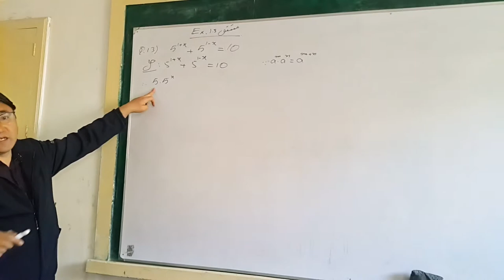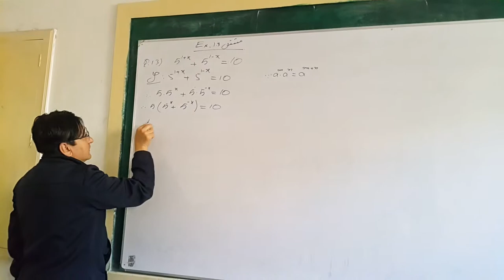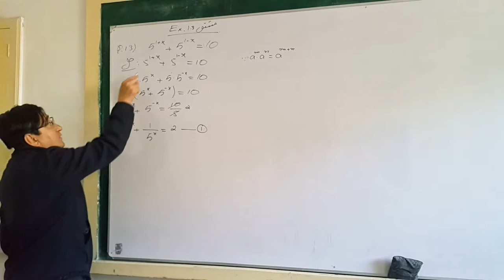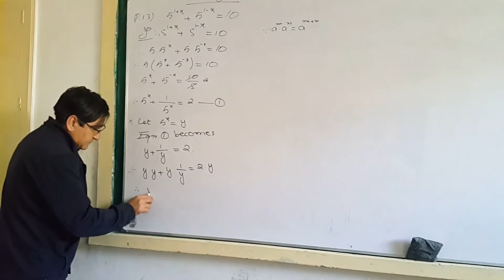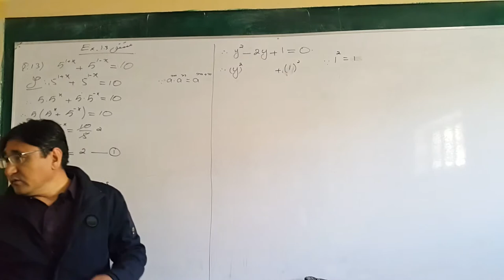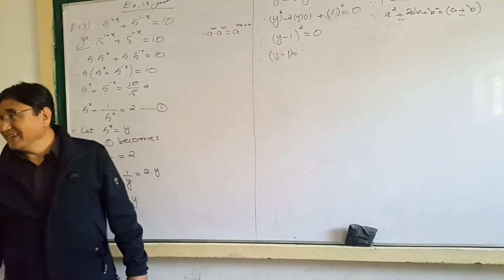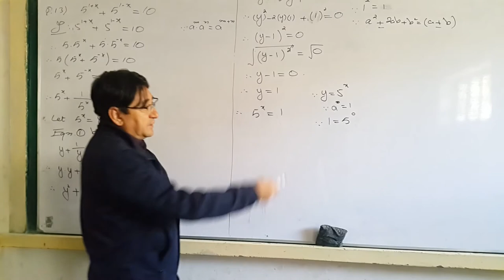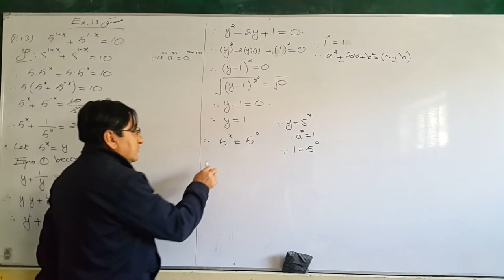10th class Math Exercise 1.3 Question 13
مندرجہ ذیل مساواتوں کو حل کیجئے۔
Equations of Reducible to Quadratic form
Solve Exponential equations

Balochistan Board Intermediate and Secondary Education
Balochistan Textbook